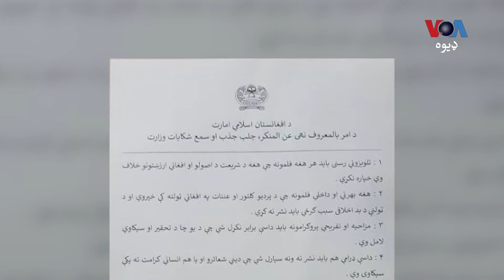د طالبانو په واکمنۍ کې سوونو رسنۍ بندې شوې او خبریالان یې بې روزګاره شوي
په افغانستان کې خبريالان د طالب واکمنۍ وروسته د يو شمېر ويرو سره مخ دي چې پکې د ژوند ګواښ، اطلاعاتو ته د لاسرسي نشتوالی او د روزګار کمی شامل دي. د دې ترڅنګ د ۱۵م اګست وروسته په سوونو رسنۍ بندې شوې، خبريالانو روزګار هم بايللی. تفصیل د نيويارک نه د وي او اې ډيوه د خبريال فضل الله په رپورټ کې: